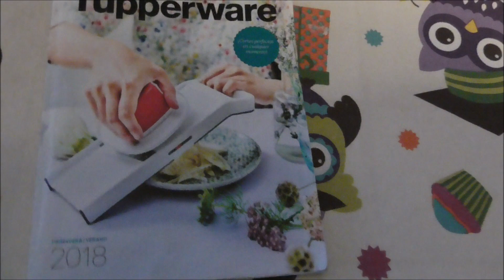reunion tupper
hoy os pongo un video de la reunión de tupper que hice el miércoles en mi casa .
Pasamos un ratito muy agradable y ya estoy deseando volver a repetir .
Me gustan mucho los utensilios de tupper pero me gusta mucho mas el poder reunirme con mis amigas y pasar un ratito con ellas saliendo de la rutina.
un beso a todos y epero que os guste